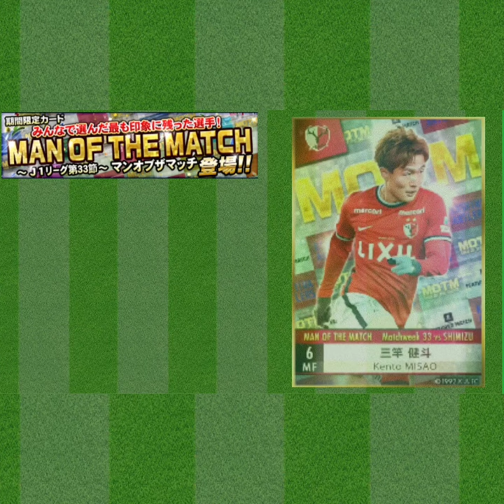【Jクラ】Jリーグ第33節～マン・オブ・ザ・マッチカード登場！(全9選手)～ショート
KONAMIのアプリゲーム
【Jリーグ クラブチャンピオンシップ】の
動画です。

チョン・ソンリョン
ジョアン・シミッチ
レアンドロ・ダミアン
オビ・パウエル・オビンナ
レオ・セアラ
マルコス・ジュニオール
ヤン・マテウス
クォン・スンテ
キム・ミンテ
アルトゥール・カイキ
ディエゴ・ピトゥカ
アンデルソン・ロペス
ルーカス・フェルナンデス
ガブリエル・シャビエル
ミラン・トゥチッチ
ドウグラス・オリベイラ
アレクサンダー・ショルツ
ダヴィド・モーベルグ